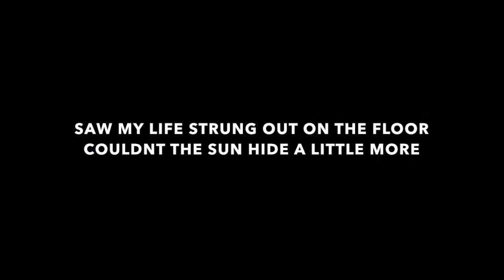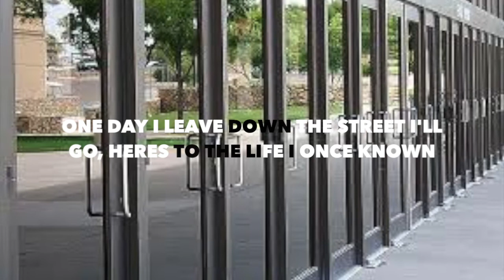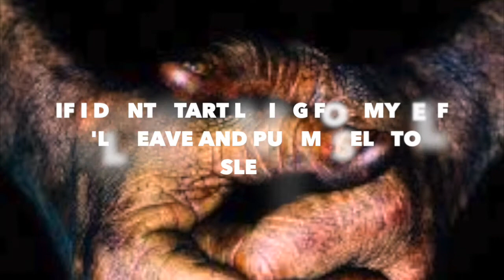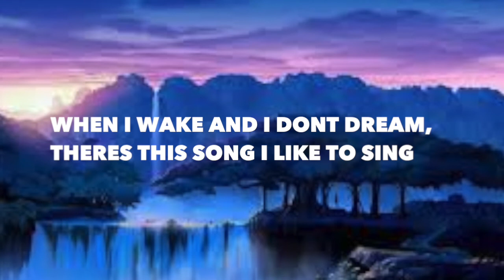Vibrant Fishermen Monday (Lyric Video)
Recorded at Slater Studios in Toms River, NJ. Thank you to Mr. Zack Slater for laying down drums for this track. Vibrant Fishermen- Bryan Wood and Nick Schmidt ...Noticed this after posting, THEIR**